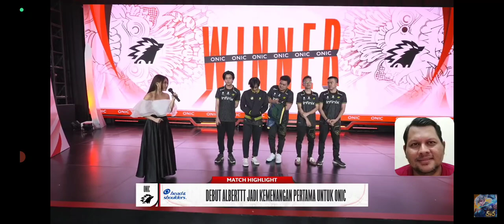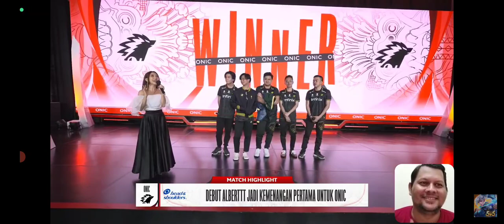INTERVIEW ONIC SETELAH MENANG 2:0 ATAS GEEK FAM. ALBERTT AKHIRNYA MAIN &JADI MVP PLAYER OF THE MATCH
TERIMAKASIH😍🙏